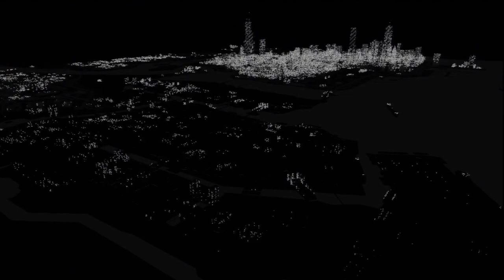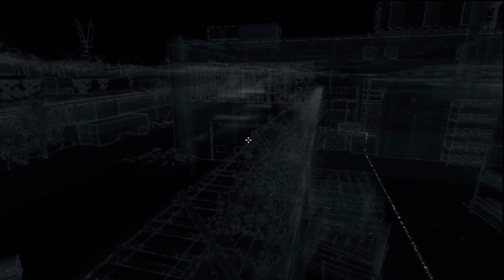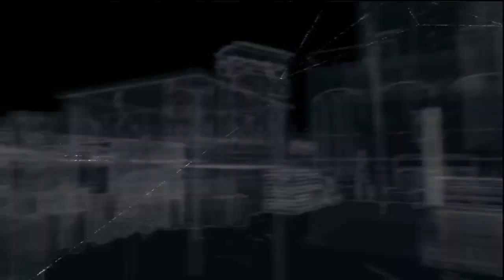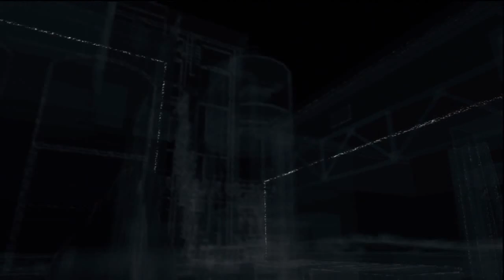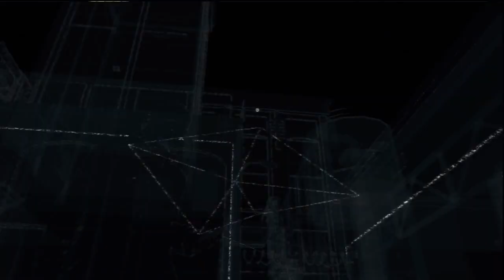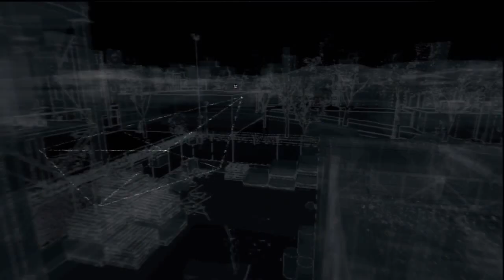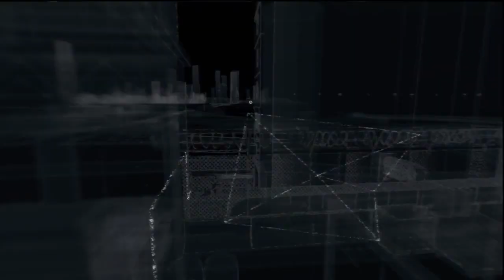Watch Dogs (Realistic Difficulty) Walkthrough Part 9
Watch Dogs Walkthrough Part 9 (No Commentary) + Side Missions + All Collectibles